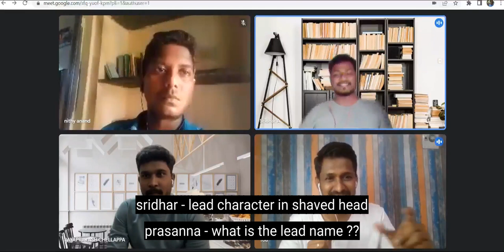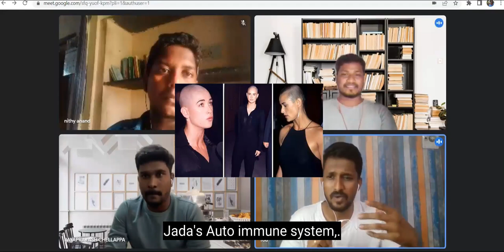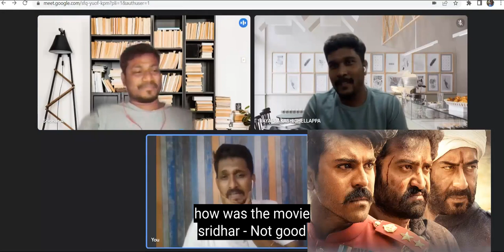1st Podcast Ever in Tamil, part - 1 (English subtitle)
guys talking shit about recent events,.. creating a podcast culture in our community